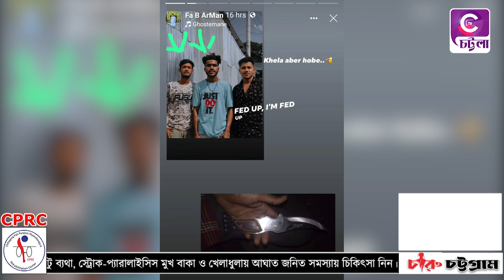বন্ধু হয়ে বন্ধুকে ছুরি দিয়ে হত্যা করেছে সাকিব-হৃদয় সহ আরো তিনজন : হত্যার মুটিভ ত্রিভুজ প্রেম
ত্রিভূজ প্রেমের কারণেই বাকলিয়ায় যুবক রিকাত হত্যা ! আসামিদের স্বীকারোক্তি !